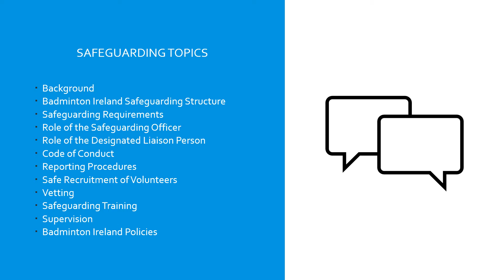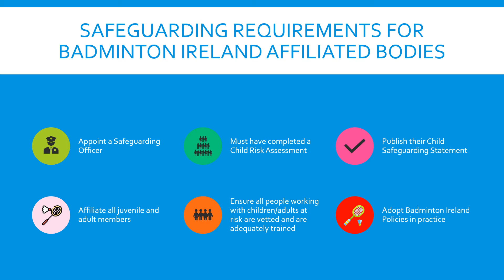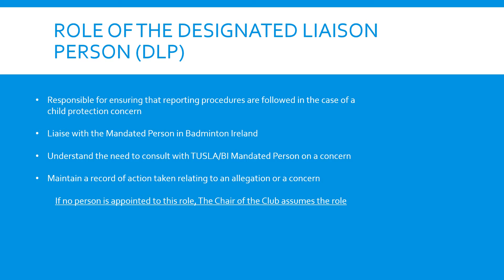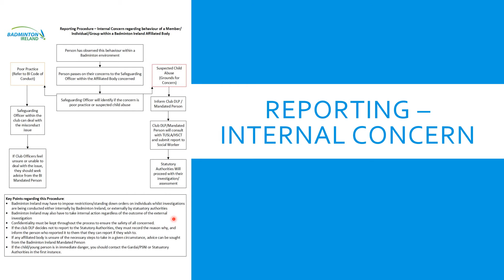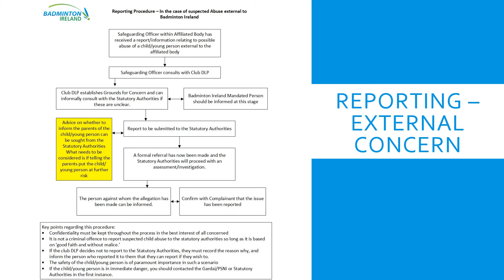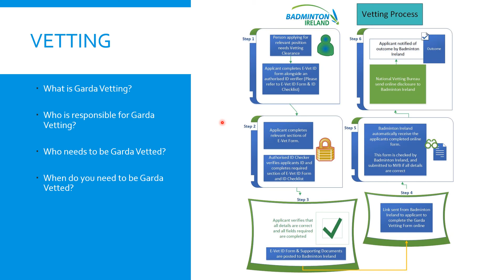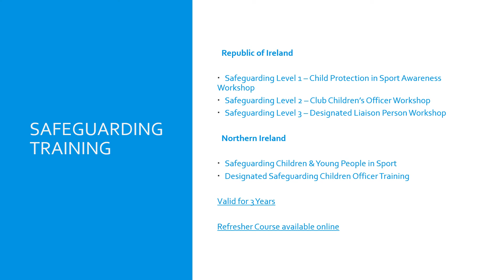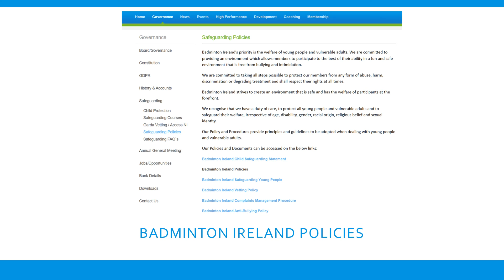Badminton Ireland - Safeguarding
Safeguarding
by Conor Fadian, National Governance Officer of Badminton Ireland